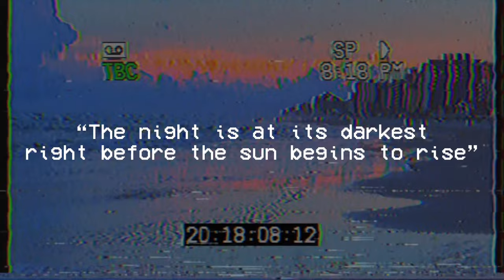Mouce - Nightcap (Official Music Video)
Some of the best music made when a 🥷 depressed / I Put pain in the Pen and turn it into a check - @moucegram

Night Cap Official music video
Filmed by LVOR Productions
Song Produced by @YUNGNAB
Off the album “Clout is a Drug”